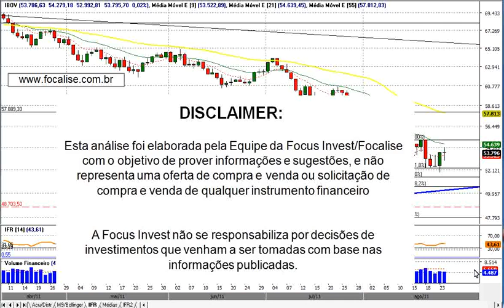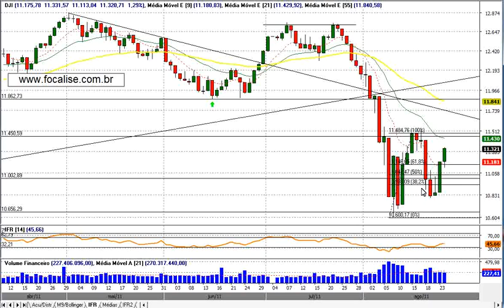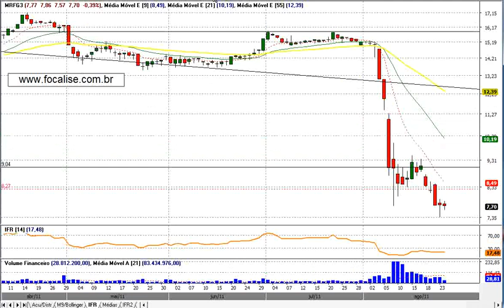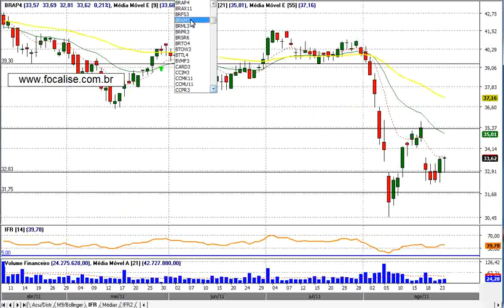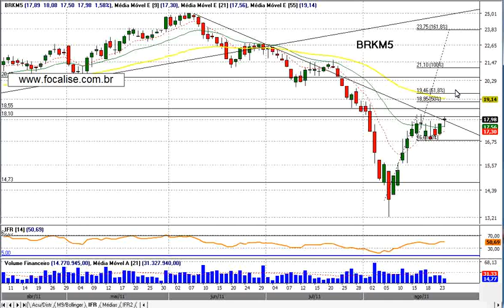Comentario de Fechamento 24 de agosto de 2011